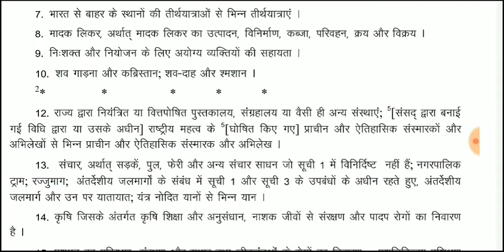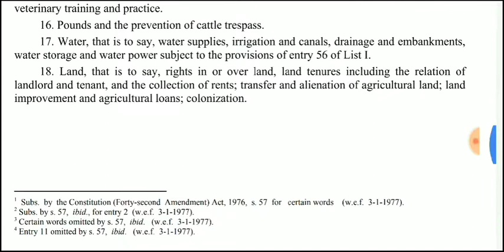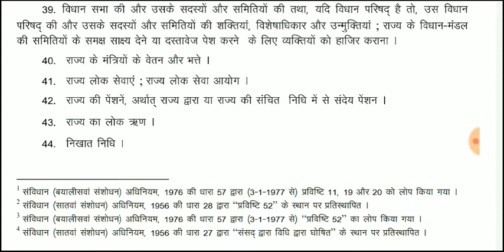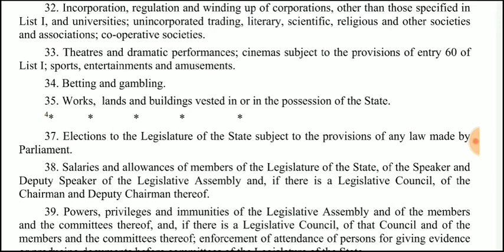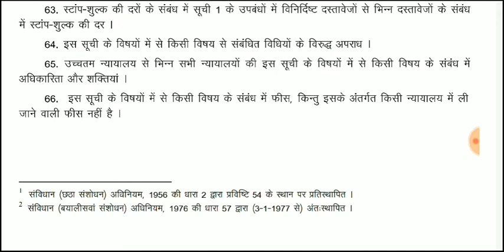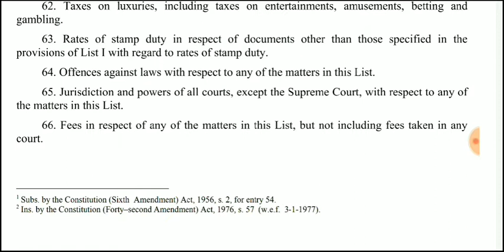संविधान सातवीं अनुसूची- राज्य सूची/State list With all Amendment/संशोधन (हिंदी/English)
State list in Hindi /English(Seventh Schedule Of Indian constitution Article 246)